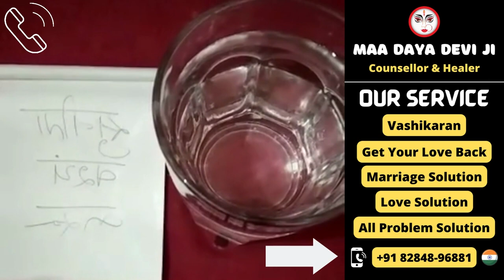शनिबार को यह बोलो मनचाह लड़की का वशीकरण आज के आज हो जायेगा